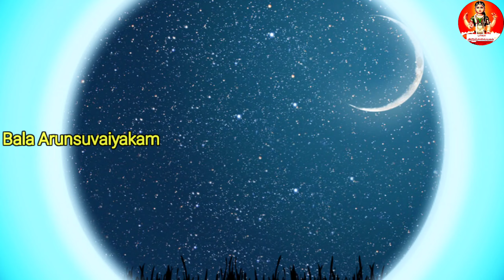இன்று சுக்கிர மூன்றாம் பிறை தரிசனம்,கடன் தீர கைப்பிடி மொச்சைபோதும்|Chandra Dharisanam|Moontram pirai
இன்று சுக்கிர மூன்றாம் பிறை தரிசனம்,கடன் தீர கைப்பிடி மொச்சைபோதும்|Chandra Dharisanam|Moontram pirai|Chandra dharishanam 2024@balaarunsuvaiyakam

இந்த வீடியோவில் இன்று சுக்கிர மூன்றாம் பிறை தரிசனம்,கடன் தீர கைப்பிடி மொச்சைபோதும்|Chandra Dharisanam|Moontram pirai |Chandra dharishanam 2024|Moontram Pirai Dharishanam |Chandra Dharisanam|Anmeegam‎|Moontram pirai Dharisanam|சந்திர தரிசனம்|Anmeega Thagaval|Wealth tips|Money Attracting tips, இன்னும் பல தகவல்கள் பற்றி
தெளிவாக எடுத்து கூறியுள்ளேன்,பார்த்து பயன் பெறுமாறு கேட்டு கொள்கிறேன்...

மூன்றாம் பிறை,Moontram pirai dharisnam,Chandra dharisanam 2024,January 2024 Chandra dharisanam date & time,Smoondram pirai dharisanam,moondram pirai tharisanam,moondram pirai vazhipadu,selvam sera moondram pirai tharisanam,மூன்றாம் பிறை வழிபாடு,
சந்திர தரிசனம்,lunar eclipse 2024,Lunar eclipse january 2024 date & time,Chandra bhagavan mantram,
சந்திர தரிசனம் என்றால் என்ன,
சந்திர தரிசனம் நேரம்,
சந்திர தரிசனம் நேரம் 2024,
chandira dharisanam,மூன்றாம்பிறை தரிசனம்,கார்த்திகை மாத மூன்றாம் பிறை தரிசனம்,
மூன்றாம் பிறை தரிசனம் 2023,
மூன்றாம் பிறை தரிசனம் live,
மூன்றாம் பிறை சந்திர தரிசனம்,
மூன்றாம் பிறை என்றால் என்ன,
மூன்றாம் பிறை,
இன்று மூன்றாம் பிறை,
தரிசனம் படம்,
தெய்வ தரிசனம்,
மூன்றாம் பிறை பாடல்,
chandra tharisanam in tamil,
chandra tharisanam,
chandra tharisanam today,
aanmeegam,
aanmeegam tips in tamil,
aanmeegam tamil,
spiritual,
spiritual awakening,moon
third ,
third moon,thirdmoon,
third phase of moon
moon jae in
the shadow of the third moon
moon in third house
blood red moon
moon 3
third temple news
crescent moon
cresent
pray in the crescent
crescent vargarda
crecent moon
queen crescent (musical group)
jothidam
jathagam
ஜோதிடம்
ஜாதகம்
ராசி பலன் இன்று
மகாபாரதம்
vedic astrology 2024
astrology
sky
lord shiva
kannan
ganapathy
vinayakar
விநாயகர்
சித்தர்கள்
சிவன்
மூன்றாம் பிறை
islaam
china
hindus
chandradarshandates
chandradarshantime
chandradarshantoday
chandradharisanam
chandradharisanamintamil2024
சந்திரதரிசனம்நேரம்2024
சந்திரதரிசனம்நேரம்இன்று
முன்றாம்பிறைதெரியும்நேரம்2024
மூன்றாம்பிறைநாட்கள்2024
moondrampiraidharisanam
panamseraennaseiyavendum
Panamserapariharam
god
moon
Panam sera pariharamTamil
மூன்றாம்பிறைபார்த்தல்
pirai tharisanam
5 rupees
half moon day
panam panmadangaga
மூன்றாம் பிறை
மூன்றாம் பிறையை வழிபடுங்கள்
வளர்பிறை
Worship this moon
moon
vinayaka
lord ganesha,
மூன்றாம் பிறை தரிசனம்
ஆன்மிகம்
moondram pirai dharisanam
moondram pirai dates 2023 in tamil,
moondram pirai today timing,
அதிர்ஷ்ட மூன்றாம் பிறையின் அதிஅற்புத மகிமை என்ன?
மூன்றாம் பிறை எப்படி வணங்க வேண்டும்?